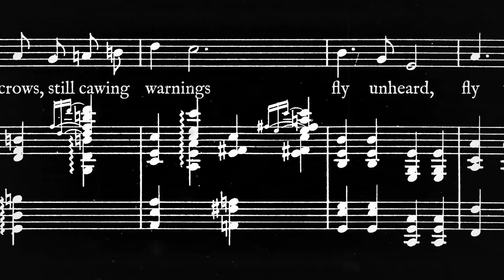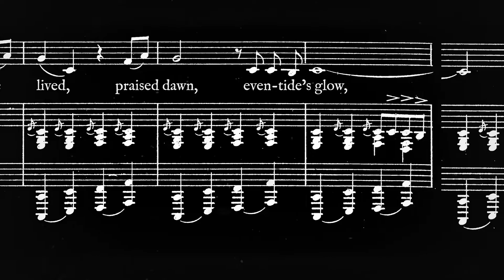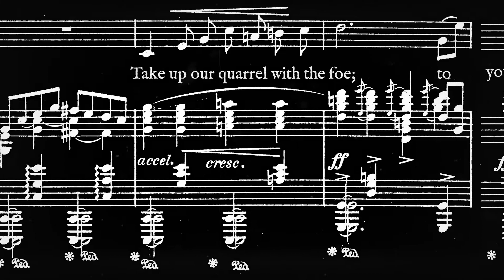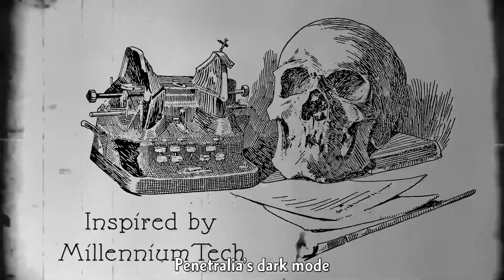We Are the Dead? Penetralia After Dark